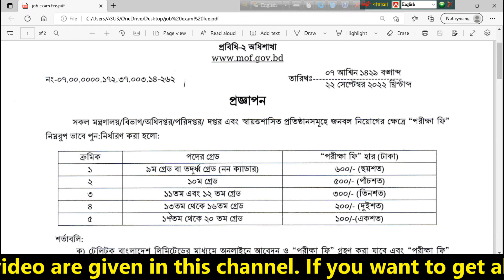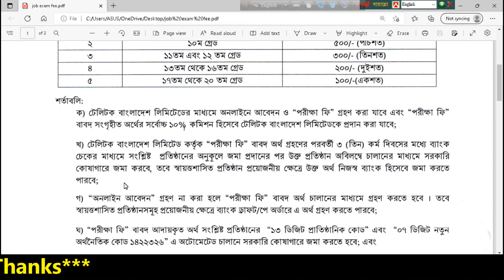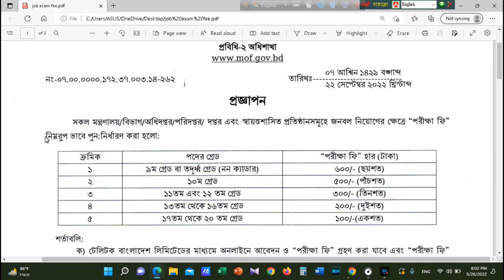বাড়লো সরকারি চাকরির আবেদন ফি| Increase govt job application fee | Bd solution 24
In this video I discussed about govt. job application fee in Bangladesh.